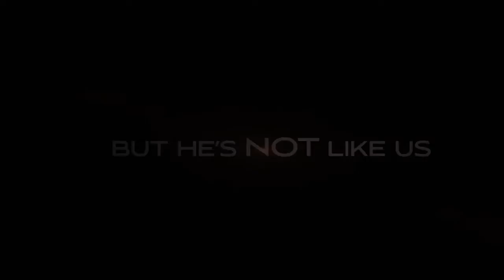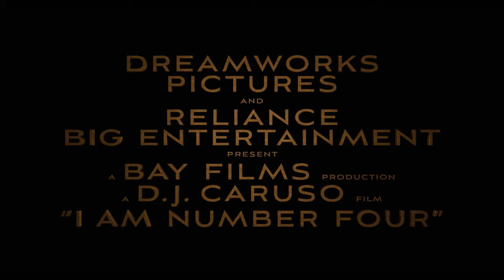아이 엠 넘버 포 I Am Number Four, 2011 Official Trailer